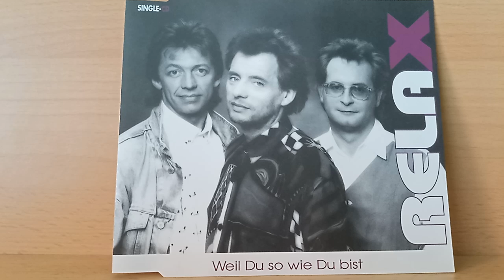Relax : Weil Du so wie Du bist ( 1993 )